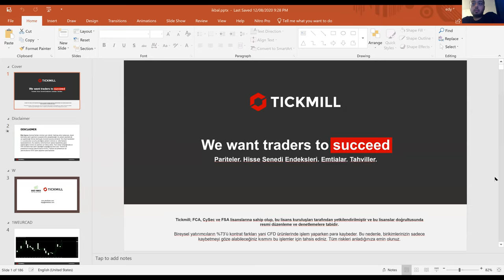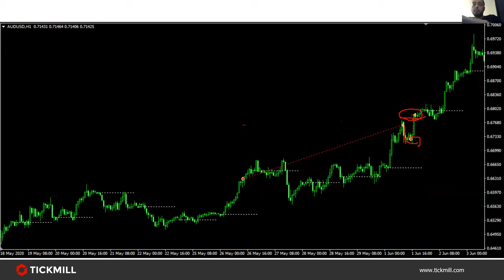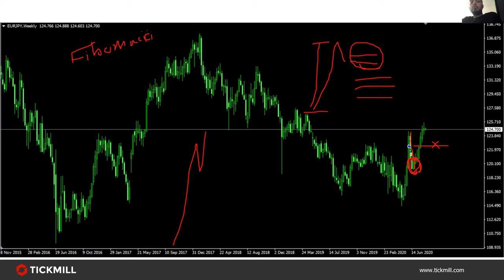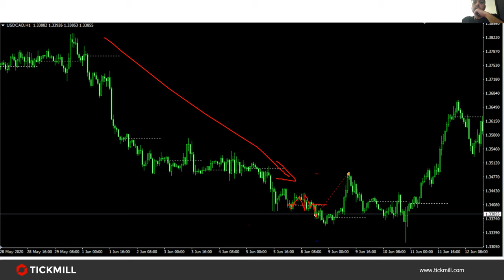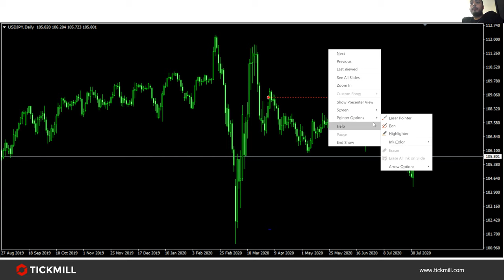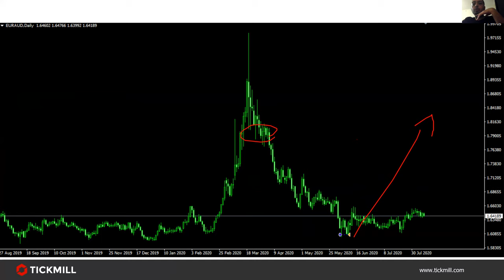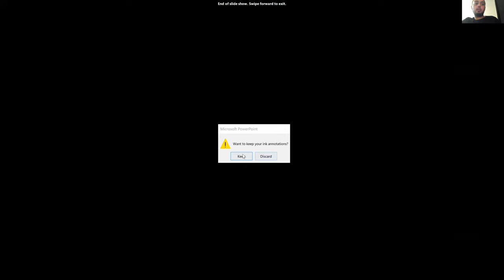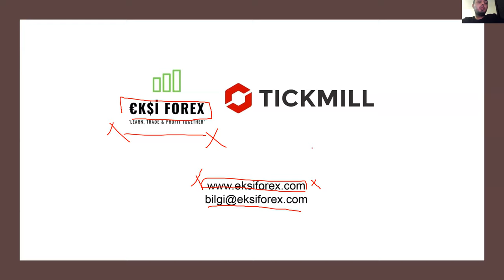Ekşi Forex Ekibi ile Forex İşlemleri & Analizleri (20.08.20)